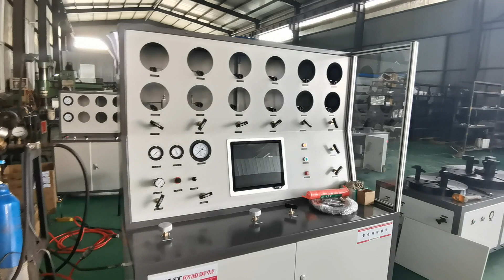Get started today ► safety valve test bench best quality manufacturer.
We will tell you about safety valve test bench best quality manufacturer and are enthusiastic to share everything we know about safety valve test bench best quality manufacturer with our viewers!